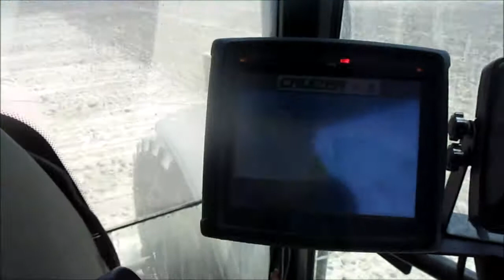13 year old replanting soy bean feild with Raven Smart Steer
I hope you enjoyed it. I spend a lot of time making each and every one of the videos on my channel and I love uploading them.